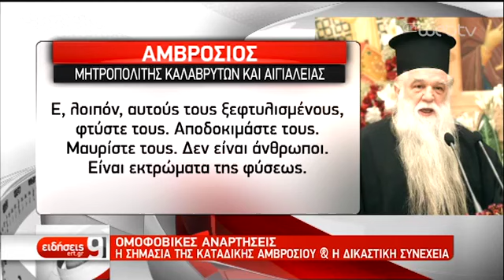Δηλώσεις στην ΕΡΤ για την καταδίκη Αμβρόσιου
ΕΡΤ1 / Ειδήσεις των 9
30/01/2019